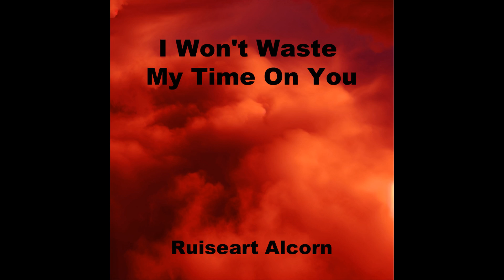I Won't Waste My Time On You - Ruiseart Alcorn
Cover artwork by Yvonne Ferreira